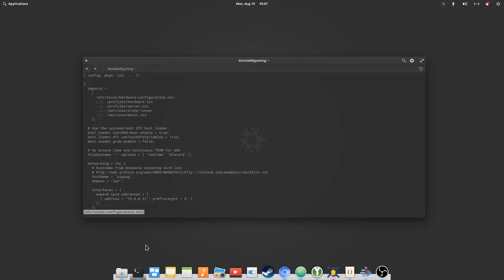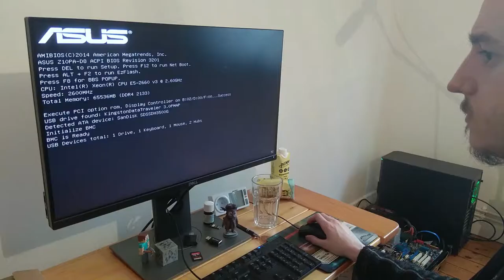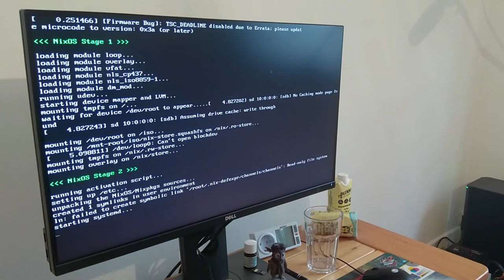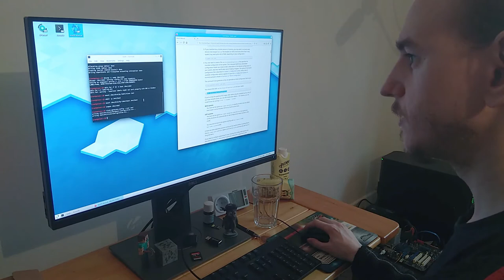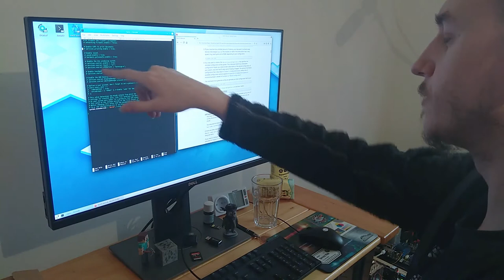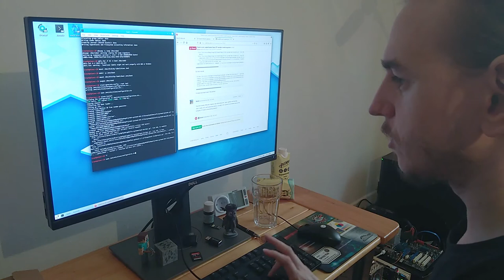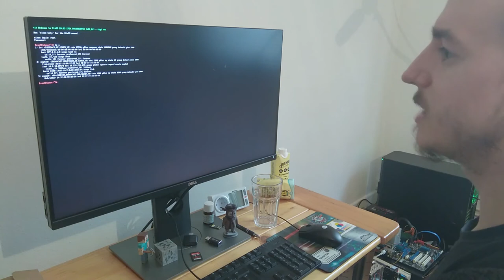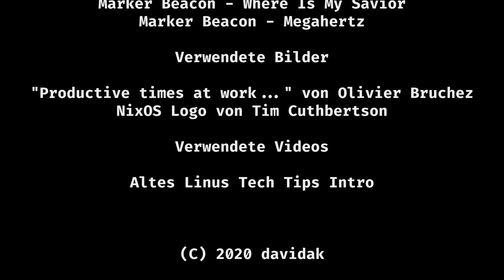Linux Tech Tips 2: NixOS und BOINC Installation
Video erstellt mit freier Software

Kdenlive
SimpleScreenRecorder
Open Broadcaster Software
Gimp
darktable
Inkscape
Audacity
Virtualbox

auf NixOS

Verwendete Bilder:
"Productive times at work..." von Olivier Bruchez
NixOS Logo von Tim Cuthbertson

Verwendete Videos:
Altes Linus Tech Tips Intro